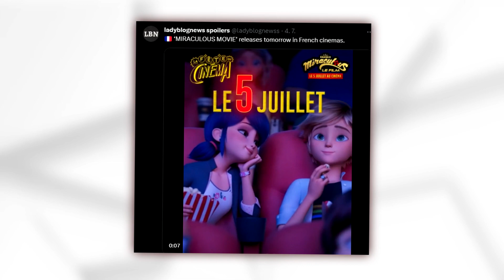🐞NEW AWAKENING MOVIE RELEASES IN CINEMAS!!🐞MIRACULOUS LADYBUG SPOILERS🐞MIRACULOUS NEWS🐞DOMINETTE🐞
Hey Miraculous Fans! Today I Will Show You NEW AWAKENING MOVIE INFORMATIONS!

🎥 Edit With ► Sony Vegas 14